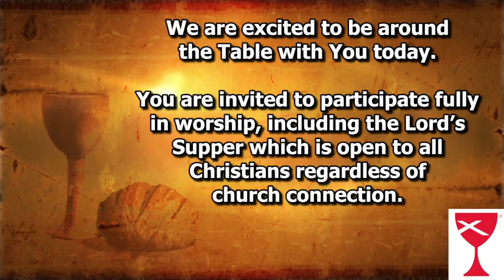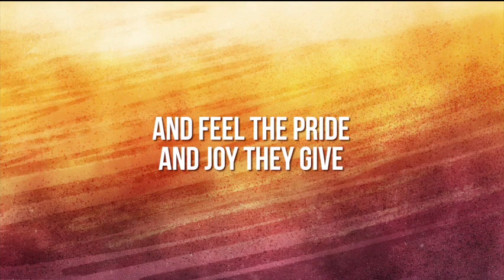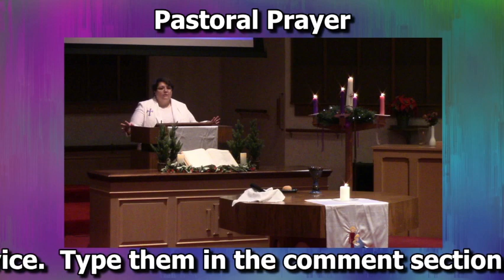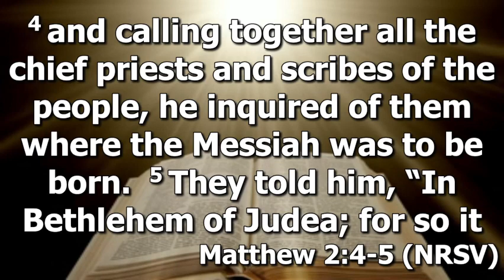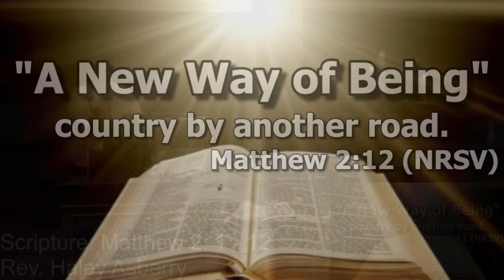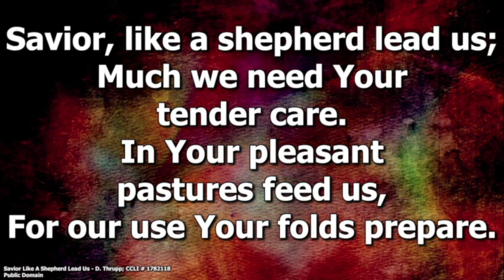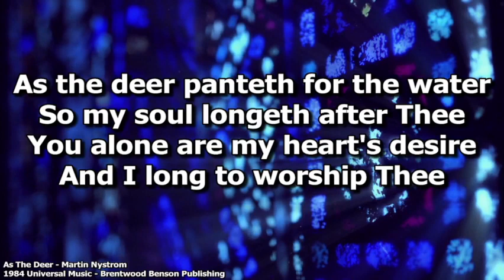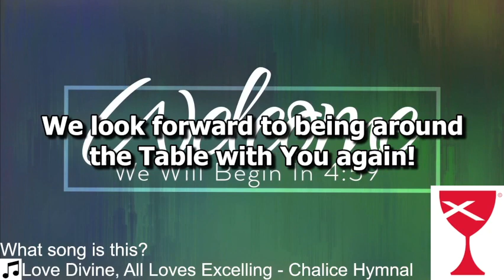December 31, 2023 Worship Service - Epiphany Sunday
Welcome to First Christian Church. You are invited to participate fully in worship, including the Lord’s Supper which is open to all Christians regardless of church connection.

AUTHORS
Graham Kendrick
CCLI SONG #
30426
CATALOG
Make Way Music
COPYRIGHTS
1987 Make Way Music (Admin. by Music Services, Inc.)

AUTHORS
Gloria Gaither, William J. Gaither
CCLI SONG #
16880
CATALOG
Hanna Street Music
COPYRIGHTS
1971 Hanna Street Music (Admin. by Gaither Copyright Management)

AUTHORS
Jesse Manibusan
CCLI SONG #
1188054
CATALOG

Savior Like A Shepherd Lead Us (Bradbury)

AUTHORS
Dorothy Ann Thrupp, William Batchelder Bradbury
CCLI SONG #
24078
CATALOG
Public Domain
COPYRIGHTS

AUTHORS
Martin Nystrom
CCLI SONG #
1431
CATALOG
Universal Music - Brentwood Benson Publishing
COPYRIGHTS
1984 Universal Music - Brentwood Benson Publishing (Admin. by Brentwood-Benson Music Publishing, Inc.)

AUTHORS
Charles Wesley, Word & Music
CCLI SONG #
1038991
CATALOG
Word & Music - The Jubilate Group (Admin. by Jubilate Hymns Ltd, sub to Hope Publishing for various regions)
COPYRIGHTS
1986 Word & Music - The Jubilate Group (Admin. by Jubilate Hymns Ltd, sub to Hope Publishing for various regions) (Admin. by Hope Publishing Company)